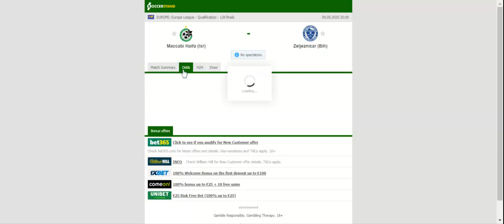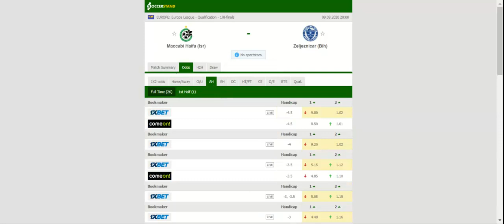MACCABI HAIFA VS ZELJEZNICAR PREDICTION & BETTING TIPS - 09/09/2020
2021 college football predictions,
2019 college football predictions,
2020 ncaa football predictions,
nc state football predictions 2020,
2020 nebraska football predictions,
2020 uga football predictions,
10 football predictions 2020,
football songs,
football vines,
football skills,
football daily,
football games,
football khela,
football live,
football pump up,
football anime,
football analysis,
football asmr,
football agility drills,
football american,
football academy,
football anthem,
football boots,
football big hits,
football bloopers,
r/b football,
f c b football,
mattyb football,
s.a.b football,
football chants,